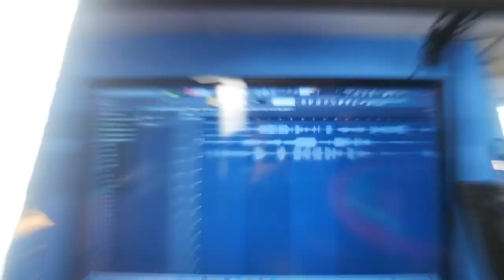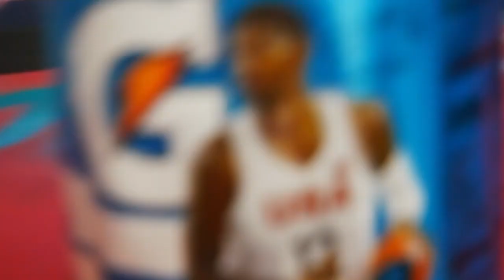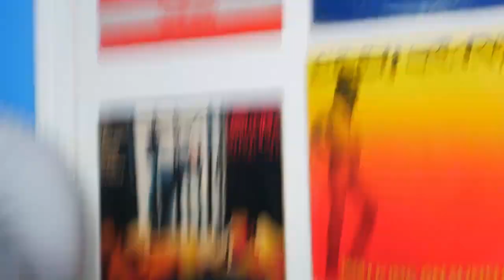WOULD YOU LET A GIRL TATTOO YOUR NAME ON HER BODY EP 50 LOGFE SPEAKS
2020 summer -2021 sping reupload